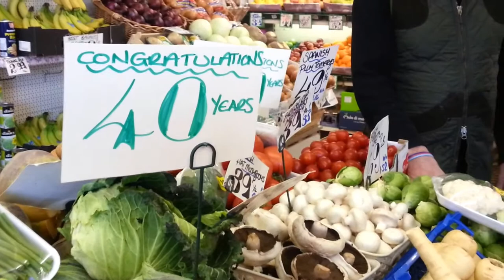Forty years of fruit and veg in Walsall